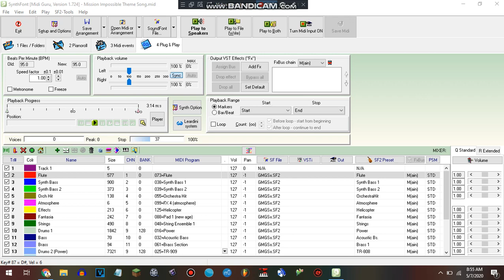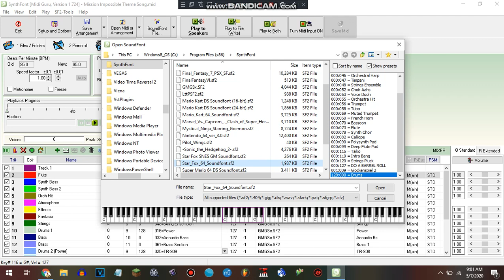Testing all the Star Fox 64 instruments